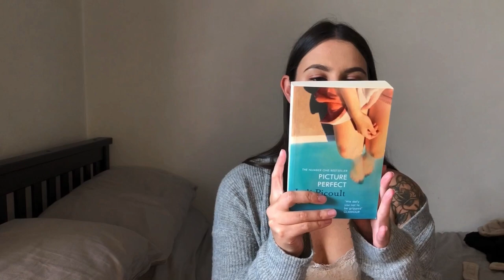What I’ve Bought During Lockdown (So Far) | Laura Norris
For my primark hauls head over to my Instagram @itsonlylauraaa and my TikTok @lauranorris06

Here are the links to all clothing incase you fancied grabbing anything😊 if you’d like links to anything else I’ve bought then please just ask.